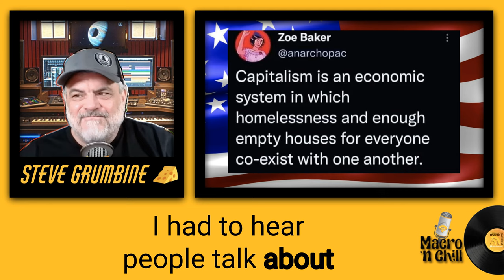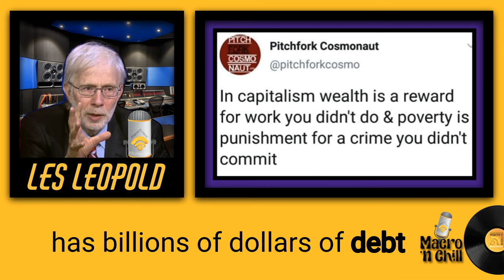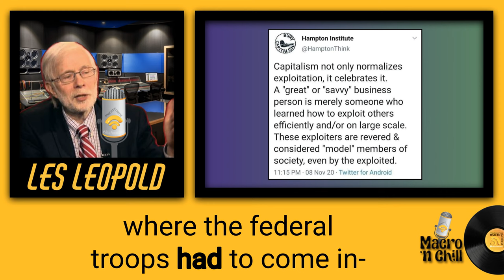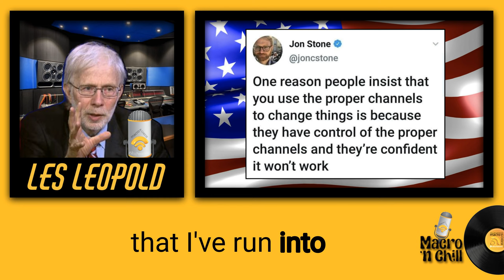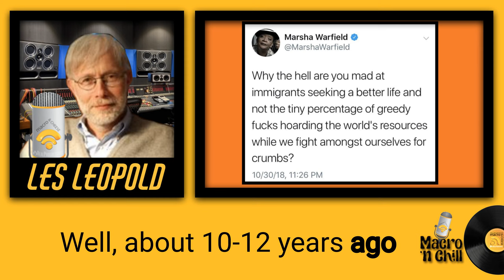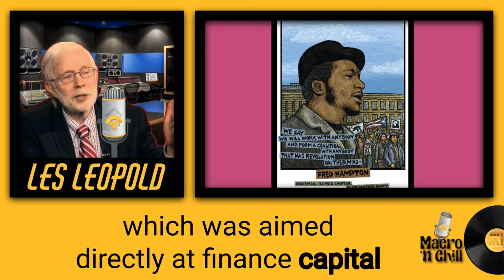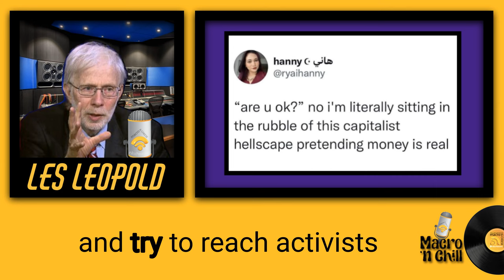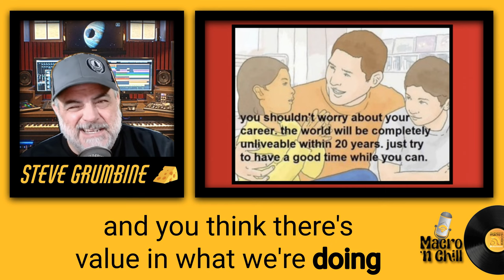Wall Street’s War on Workers with Les Leopold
Before the 1980s, mass layoffs were often tied to economic recessions. Today, they are shrewd corporate strategy. Modern mass layoffs are connected to leveraged buyouts or stock buybacks. Steve’s guest, Les Leopold, explains how the process works and how it came to be through the maneuverings of Wall Street and the two political parties.

Les is the author of Wall Street’s War on Workers. He and Steve talk about the very real impact on people’s lives, from the coal miners of Mingo County, West Virginia, to Steve’s personal struggles after Verizon’s 2009 lay-offs. They discuss organizing, the value of a job guarantee, and intersectionality within a class analysis.

Les Leopold is executive director of the Labor Institute, which he co-founded in 1976. He has written several books on the finance sector’s looting of America. His upcoming book, Wall Street’s War on Workers, is being published by Chelsea Green Publishing. Follow his substack:

@les_leopold on Twitter

00:15 Introduction and Personal Story
00:17 Guest Introduction: Les Leopold
00:38 Impact of Mass Layoffs and Wall Street's Role
01:20 Discussion on Les Leopold's Book
01:43 Personal Struggles and the Cruel Economy
02:35 The Role of Wall Street in Mass Layoffs
02:40 The Impact of Mass Layoffs on the Working Class
04:01 The Role of Leveraged Buyouts and Stock Buybacks
05:52 Discussion on Modern Monetary Theory
06:52 Critique of the Democratic Party's Approach to Wall Street
07:05 Discussion on the Role of Policy Choices in Mass Layoffs
08:04 The Impact of Deregulation and Policy Choices on Workers
09:25 Discussion on the Impact of Mass Layoffs on Voting Patterns
11:21 Critique of the Democratic Party's Approach to Working Class Issues
12:15 Discussion on the Role of Identity Politics in the Working Class Struggle
14:06 Case Study: Mingo County, West Virginia
19:12 Discussion on the Impact of Mass Layoffs on Political Engagement
21:46 Discussion on the Potential for Political Independence
24:38 Closing Remarks on the Importance of a Class-Based Analysis
25:14 Understanding Intersectionality and Class Struggle
25:37 The Impact of Class Reductionism
25:50 The Dangers of Neoliberal Identity Politics
26:37 Exploring the Perception of the Working Class
27:04 Investigating the Attitudes of the White Working Class
28:06 The Misconception of the 'Deplorables'
31:11 The Role of Intersectional Class Analysis
32:53 The Power of Trade Union Movement
33:27 The Importance of Intersectionality in the Workplace
34:35 Building Power through Successful Trade Union Organizing
37:57 The Role of Education in Building Power
44:23 Understanding Modern Monetary Theory
46:21 The Power of Education in Shaping the Economy
48:08 Closing Remarks and Future Directions